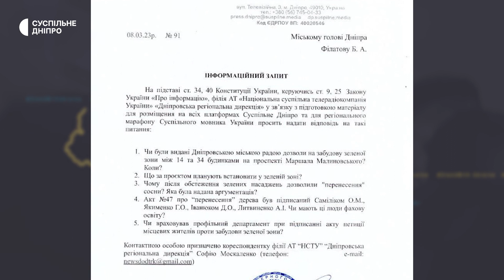Дніпряни вийшли на протест, аби зберегти зелену зону від забудови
Протестують проти забудови зеленої зони. У Дніпрі жителі одного з житлових масивів вийшли на мітинг. Кажуть: попри петиції, 8 березня робітники почали пересаджувати дерева, аби очистити місце під фундамент для МАФ.